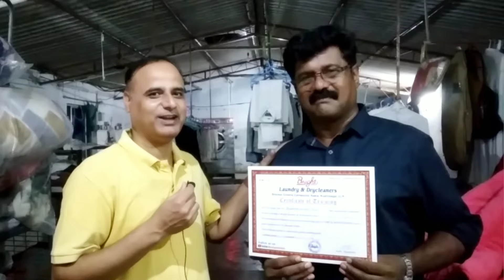Laundry Dry-cleaning Training l Candidate from Kerala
Link given below for laundry chemical and stain remover.

Laundry business training, candidate from guru gram delhi ncr.